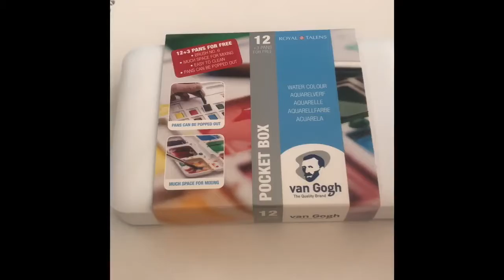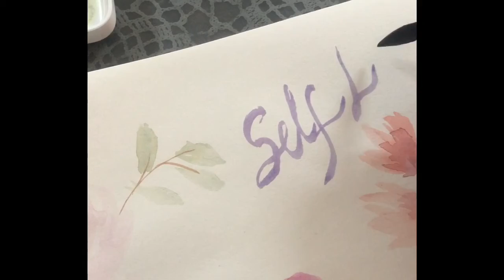Watercolour flowers by Mrs Planet Priyanka Abhishek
Mrs planet 2019 painting